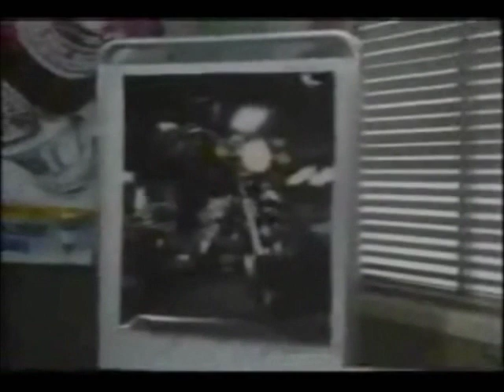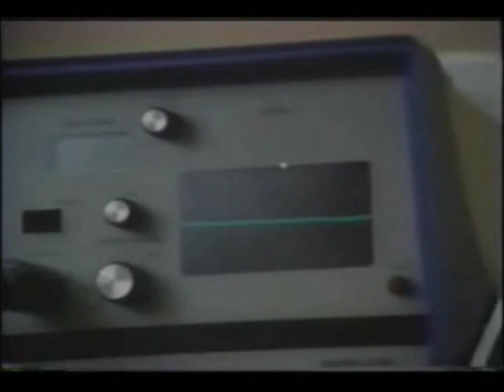The Best Little Girl In The World - Part 6 (of 7)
1981 made for TV movie about a girl with anorexia, based on the book by Steven Levinkron.

edited and uploaded by *notKessa* - anamiasupport.webs.com